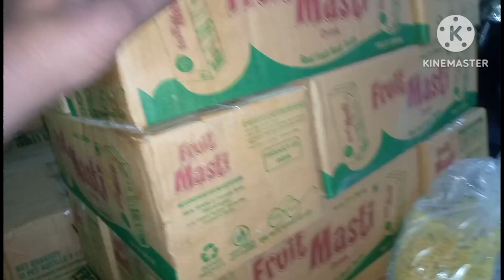फ्रूटी का होलसेल रेट क्या है | cold drink business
फ्रूटी का होलसेल रेट क्या है | Frooti ka taaja bhav
A1 Hindi jankari
cold drink business